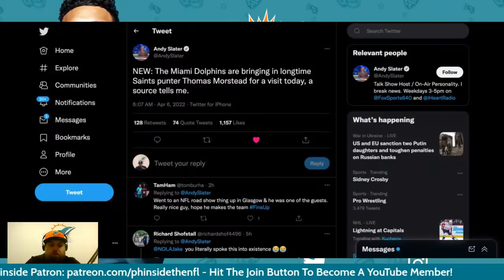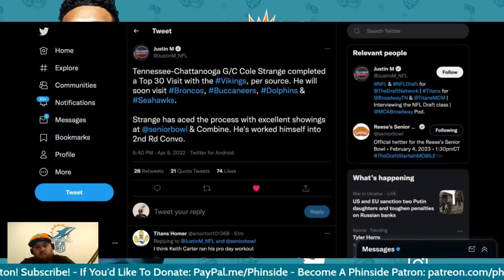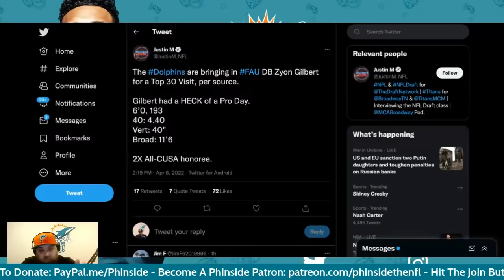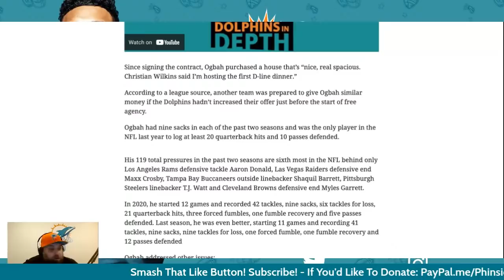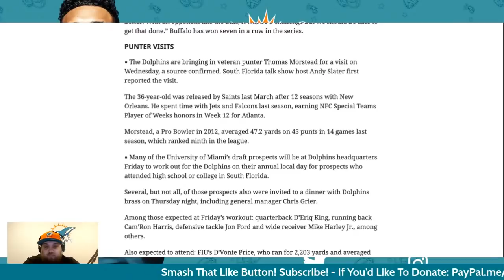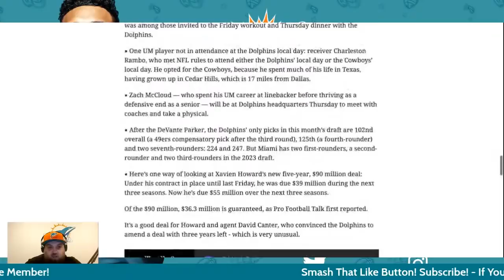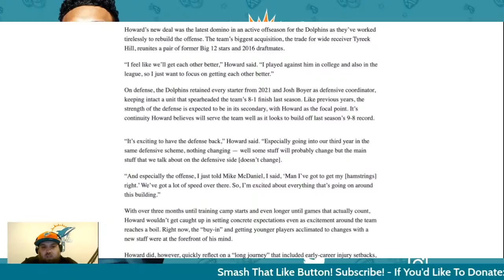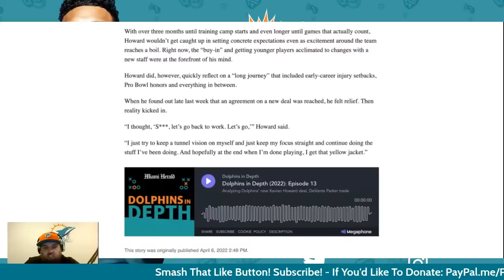Episode 456: X Throws Shade At Flores? + Tua’s Torque Back? + 2022 NFL Draft Top 10 LB Big Board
Reason reveals his Top 10 Linebacker Big Board for the 2022 NFL Draft including his Honorable Mentions!

Did two FCS Linebackers make it into the top 10 on Reason's big board? How far apart is each prospect in the top 10 talent wise?

He'll answer those questions plus more including scouting reports for each player and All-22 clips for the players in the Top 5!

0:00 - Intro

1:12 - Opening Thoughts On The Media Suddenly Loving DVP & More!

20:29 - Dolphins Bring In Punter For Visit

22:59 - Dolphins Plan To Visit With Prospect Cole Strange

24:28 - Dolphins Plan To Visit With Prospect Zyon Gilbert

26:40 - Ogbah Media Availability Takeaways

34:49 - X Throws A Little Shade At Flores During Media Availability?!?

41:03 - Tua’s Getting That Torque Back

44:13 - Reason’s Top 10 LB Big Board + Honorable Mentions

1:03:00 - Final Thoughts

Find My Podcast With Richmond Webb "The Phinish Line" On: DolphinsTalk.Com